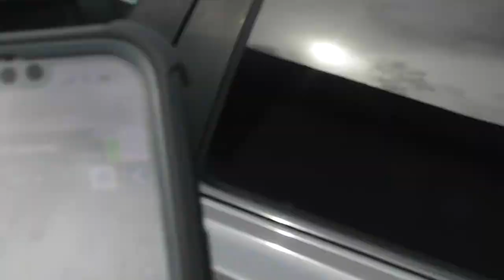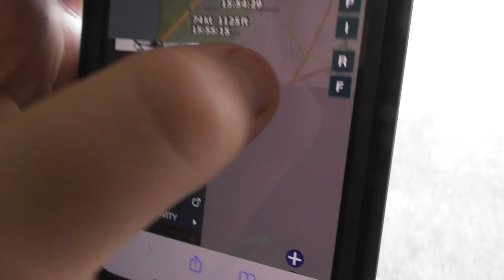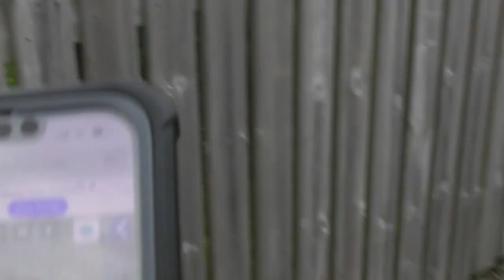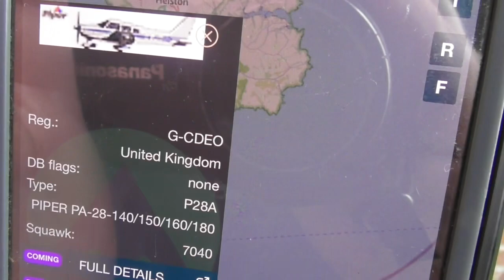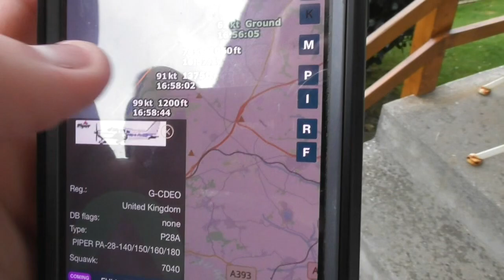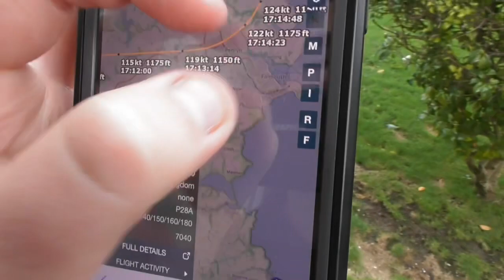Piper PA-28-180 Cherokee Archer Perranporth Flying Club 1 Piston Engine G-CDEO Private Aeroplane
Throwback video Monday the 25th of September 2023